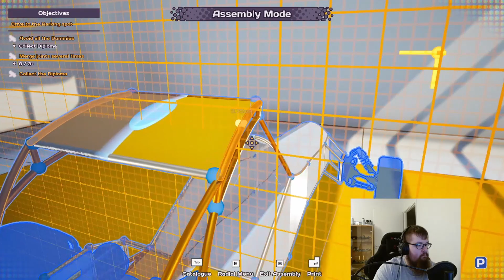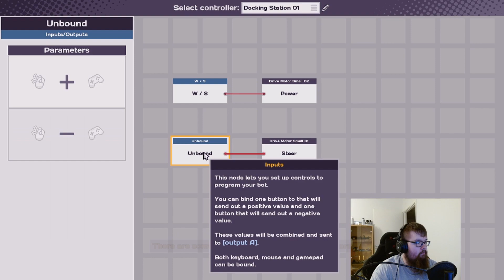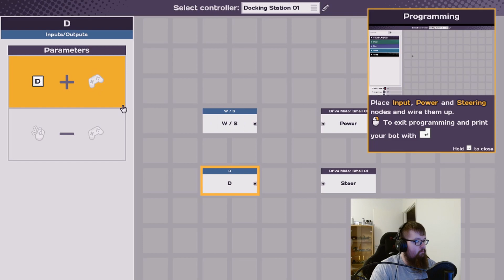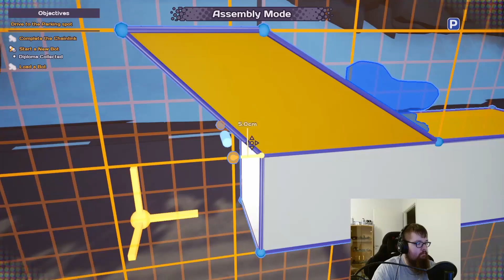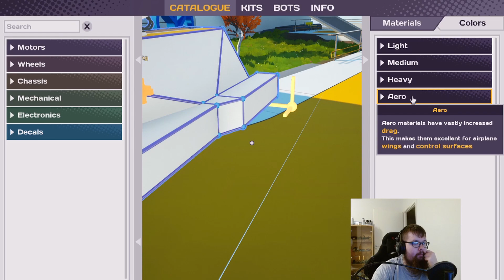Trying out Main Assembly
Picked up Main assembly from humble. I really enjoy vehicle puzzle games like besiege for example. This was a fun one to go trough but the space stage and flying I could not get down.